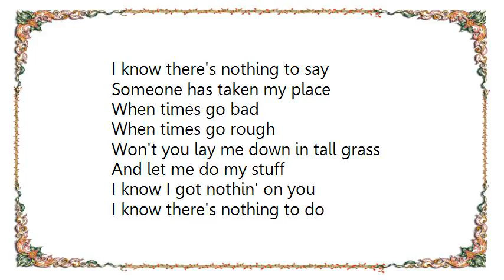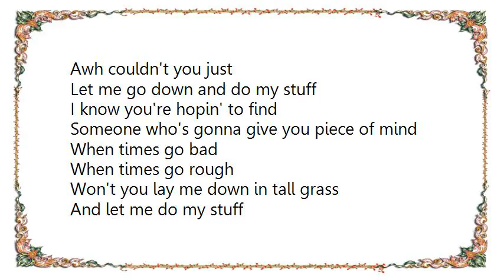Fleetwood Mac - Second Hand News Early Take Take Lyrics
[Lyrics Fleetwood Mac - Second Hand News Early Take Take]
I know there's nothing to say
Someone has taken my place
When times go bad
When times go rough
Won't you lay me down in tall grass
And let me do my stuff

I know I got nothin' on you
I know there's nothing to do
And you can't get enough
Won't you lay me down in the tall grass

One thing I think you should know
I ain't gonna miss you when you go
Been down so long
I've been tossed around enough
Awh couldn't you just
Let me go down and do my stuff

I know you're hopin' to find
Someone who's gonna give you piece of mind